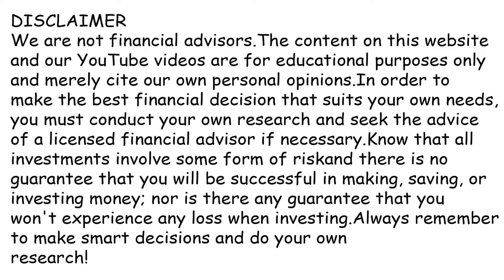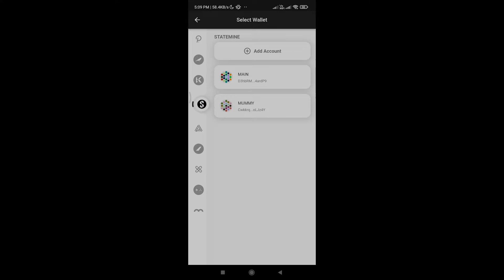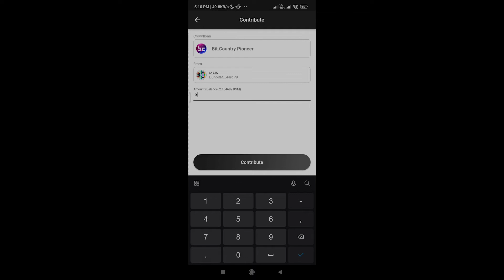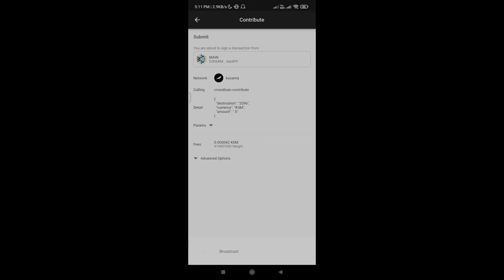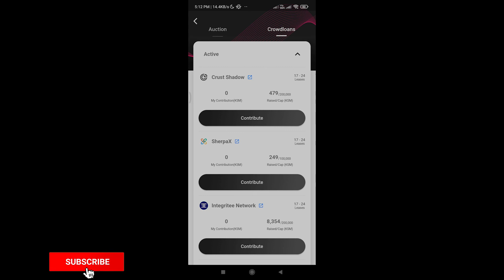How to Participate in Crowdloans/Parachains of KSM/DOT using Polkawallet Mobile app (In English)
Hello guys, welcome to Sampada Creators. We are very excited to present this video to you.

How to check balance in Polkawallet ?
From where we can download Polkawallet mobile app ?
How to check live auctions of DOT/KSM ?
From where we can contribute KSM to Crowdloans ?
How to check if you successfully participated in Crowdloan ?

You can download Polkawallet mobile app for Android, using this

You can download Polkawallet mobile app for iPhone, using this

For all the people who don't know about us, we are here to help people. This channel will provide information on sound, legit projects which will do good over the course of the time in crypto. You will get information on project's detailed analysis, mistakes which you should avoid in crypto markets, Rules to become a better trader or investor.

Our Goal is to touch and change Billion Lives.

We hope you will be happy to get in touch with us and you will join us on our journey.

You can join our telegram channel by clicking on this